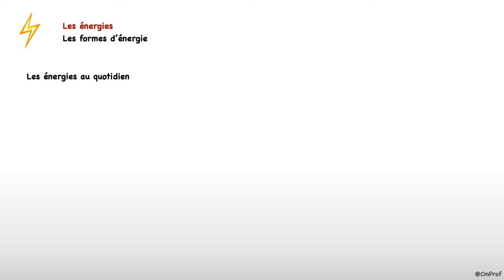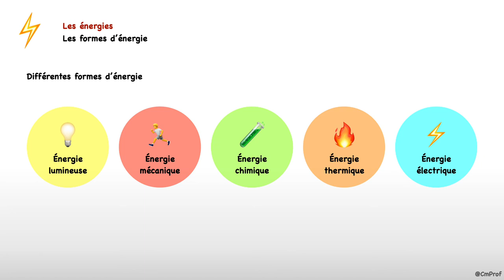Les formes d’énergie - Les énergies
Capsule vidéo d'explication de la leçon «  Les formes d’énergie » du thème « Les énergies » - Sciences cycle 3